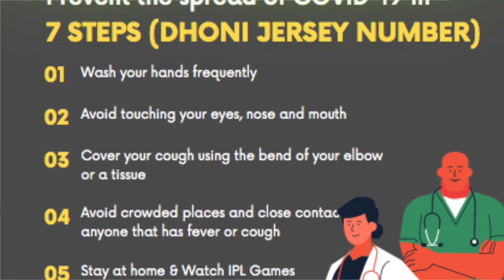SRH vs MI Dream 11 Fantasy Team| IPL2021 Match 31| Top Picks| ड्रीम 11 Prediction | Best Playing XI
VIVO IPL between Sunrisers Hyderabad and Mumbai Indians. Dream 11 Fantasy Pick and Fantasy Cricket. Game 1 - Our Resident guru's give their inputs on who will fetch you maximum points and predict the best XI with combination of players form both sides on IPL Fantasy Cricket.
Khelo Dimaag Se

Waadaplaya : This ಸಲಾ Cup किसका (TSCK) Series

Drop in a comment of what you think of our work and if you have passion for commentary, analysis or previews , You too have chance to appear on our shows, write to us with few lines as to why cricket is your passion and we will line you up